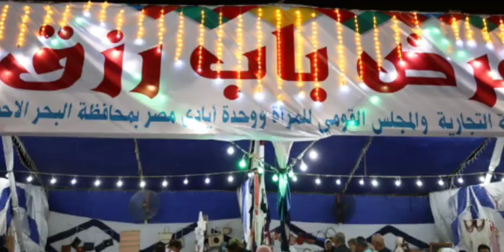كروشية معرض باب رزق للحرف اليدوية بمدينة الغردقة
كروشية
بلوزة كروشية
بوليرو كروشية
بونشو كروشية
كاردجان كروشية
حرف يدوية